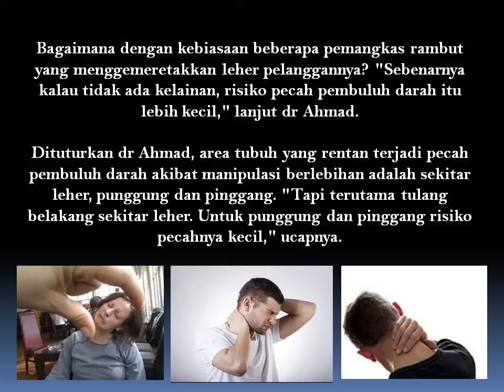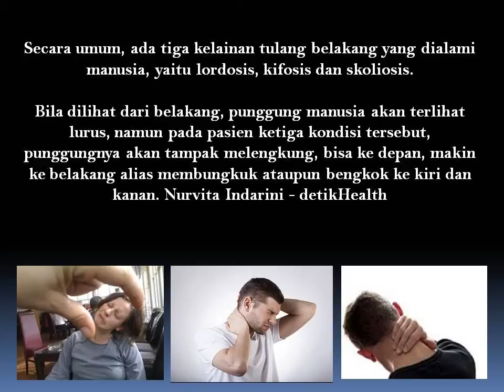Pembuluh Darah Bisa Pecah Saat Leher Digemeretakkan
Maksudnya adalah bila ada penekanan keras, misalnya jika digemeretakkan. Jika ada pembuluh darah pecah, maka bisa terjadi pendarahan hebat di dalam tubuh, misalnya di sekitar leher yang sebelumnya digemeretakkan.